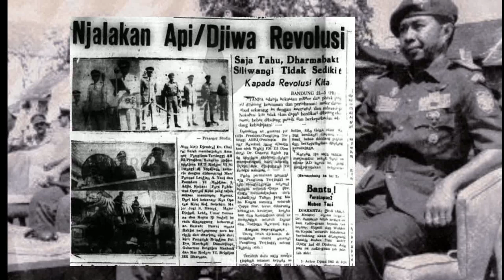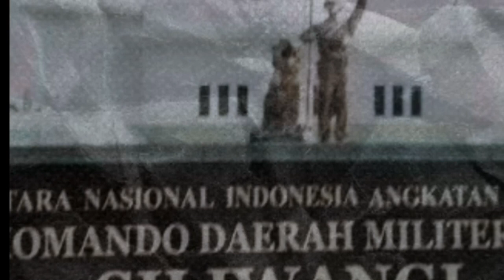sejarah terbentuknya Kodam Siliwangi-pasukan divisi Siliwangi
Kodam Siliwangi merupakan salah satu angkatan bersenjata yang membela negara sejak zaman penjajahan yang dikenal sebagai sejarah Pasukan Siliwangi.
Awal mula terbentuknya pasukan Siliwangi tidak lepas dari proklamasi kemerdekaan